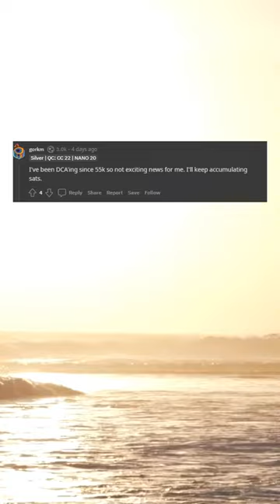Bitcoin Prices Have Climbed Over 50% Since Bottoming Last Year